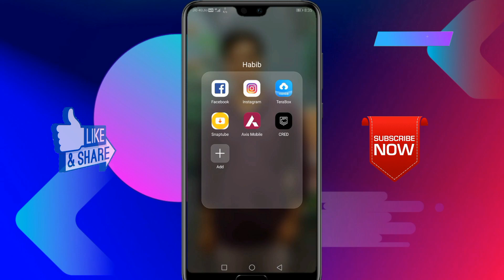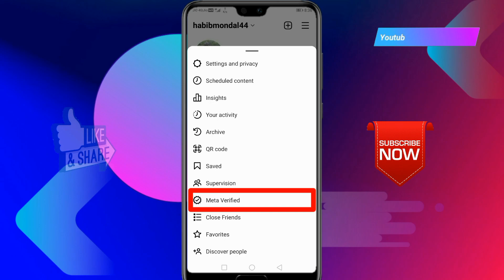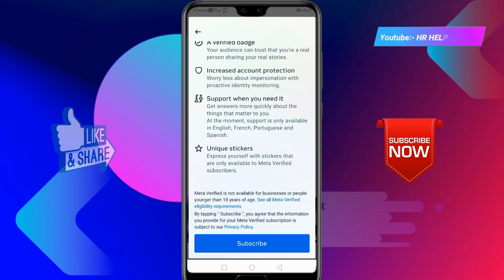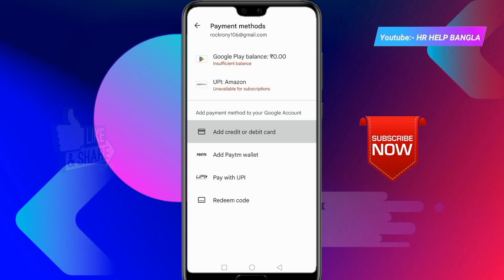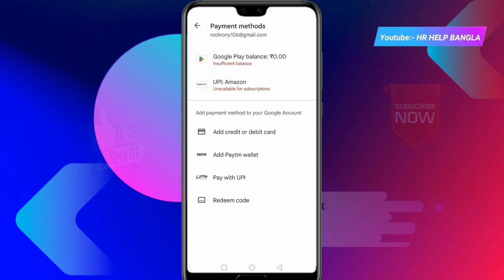Now Get Instagram BlueTick For Free |How To Get Verified On Instagram 2023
Get Instagram Blue Tick Free
My Used Product:-
DSLR Camera